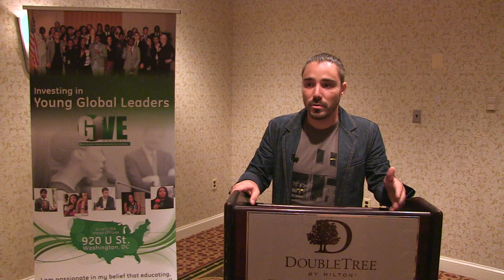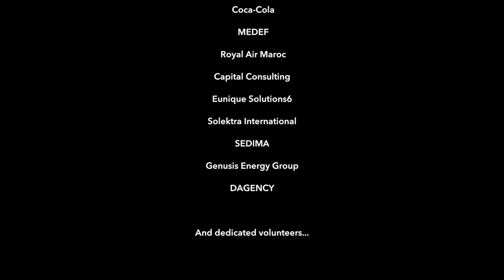5 years of engaging, connecting and investing in young global leaders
Give1Project 's team is grateful to have
such committed partners

The White House, The U.S. State Department,
The U.S. Congress & Senate,  Coca-Cola, MEDE, Royal Air Maroc, Capital-Consulting, Eunique Solutions6, Solektra International, SEDIMA, Genusis Energy Group, DAGENCY
And dedicated volunteers...